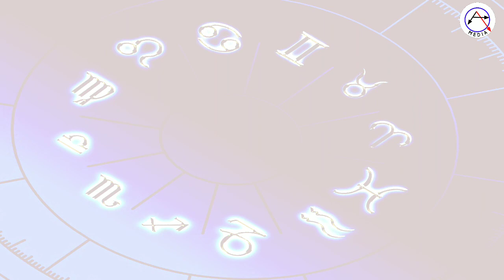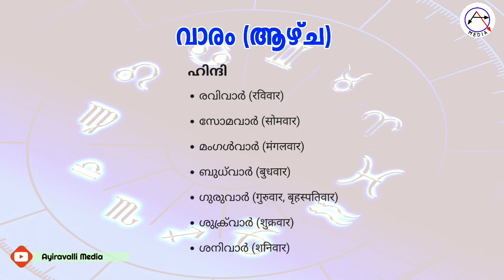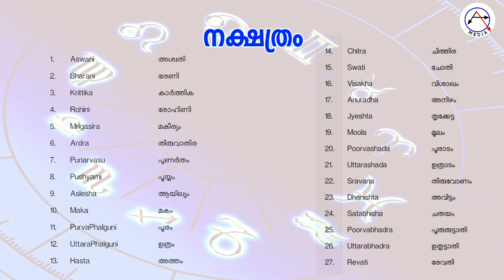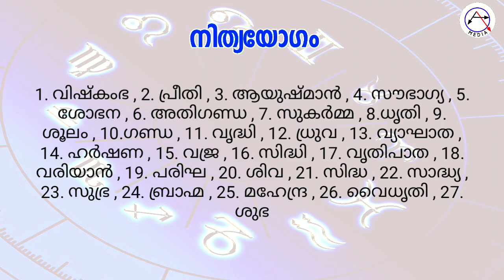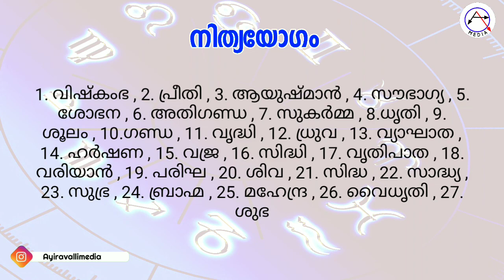പഞ്ചാംഗം എന്നാൽ എന്ത് What is panchang, Learn Astrology malayalam, ജ്യോതിഷം പഠിക്കാം